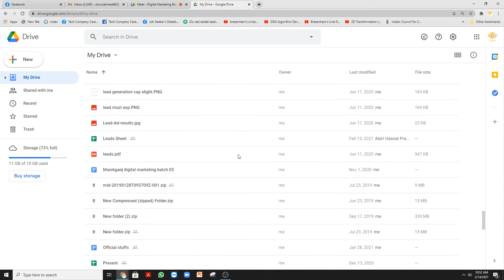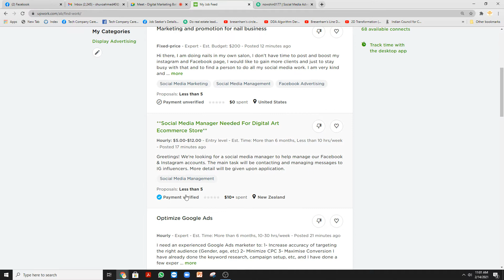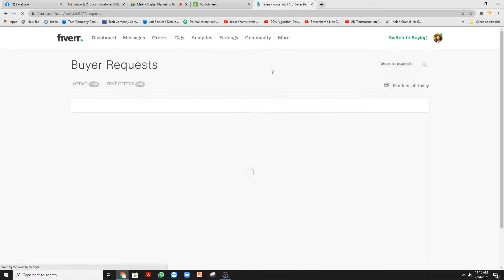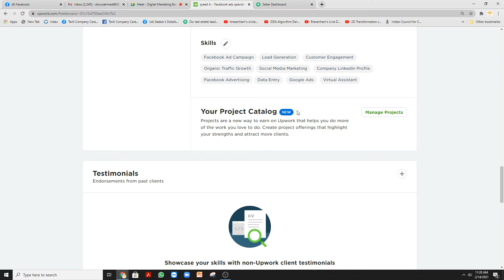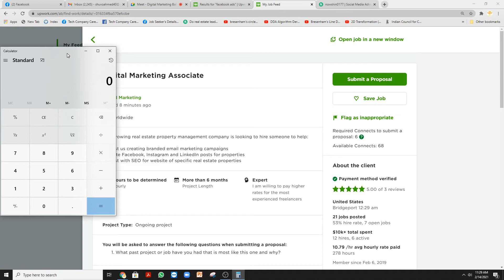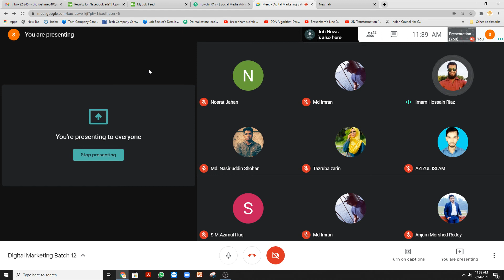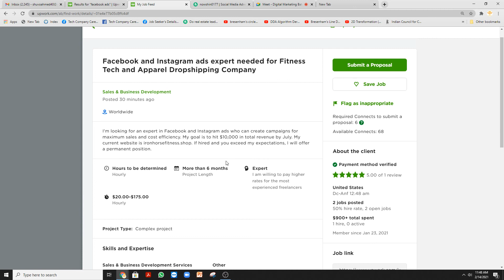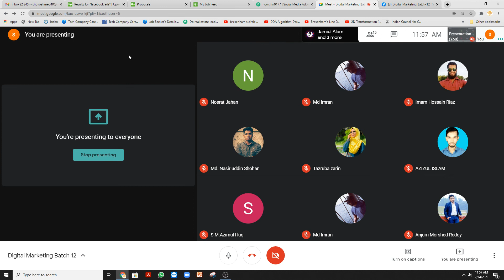Upwork part 1